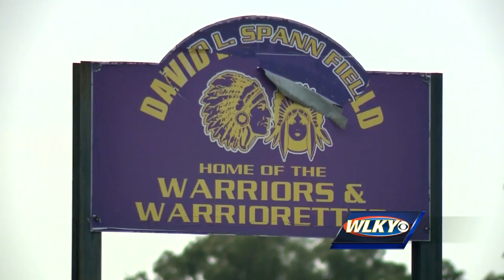Subway Highschool Playbook School of the Week: August 25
Scottsburg High School is the Subway Highschool Playbook School of the Week for August 25.